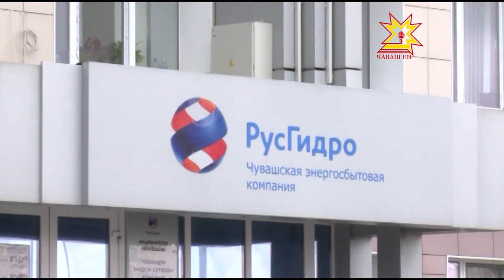Приговор Михаилу Ширунову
Сегодня в Чебоксарах огласили приговор экс-директору Чувашской энергосбытовой компании. Уголовное дело в отношении Михаила Ширунова расследовали в региональном Управлении ФСБ. Следователи доказали, что на протяжении нескольких лет он похищал со счетов предприятия крупные суммы.